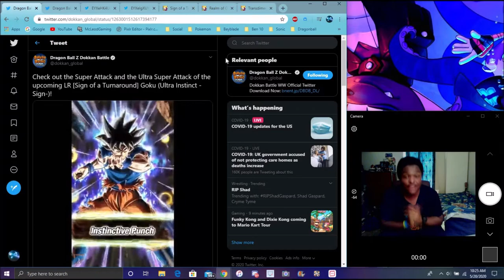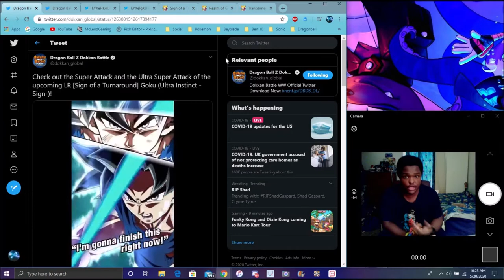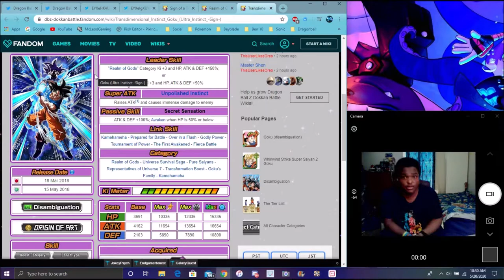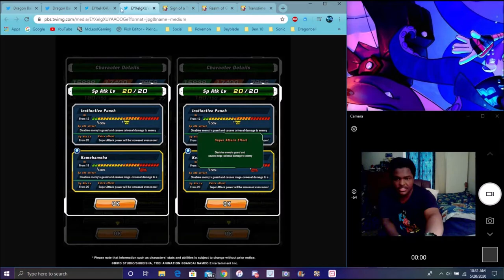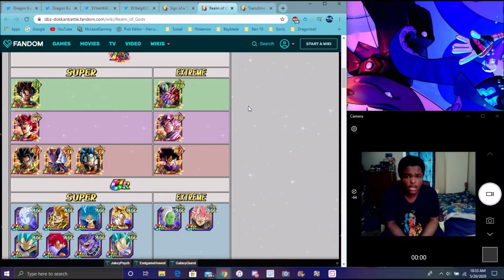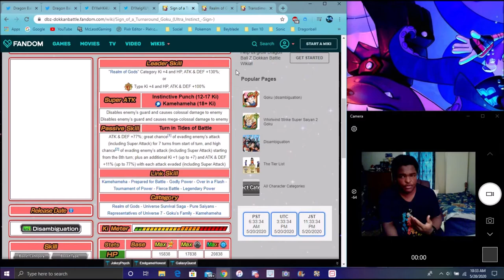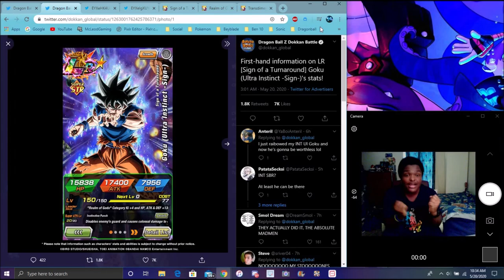OH WOW I HAVE NO WORDS A NEW GLOBAL FIRST LR STR ULTRA INSTINCT GOKU IS COMING DBZ Dokkan Battle